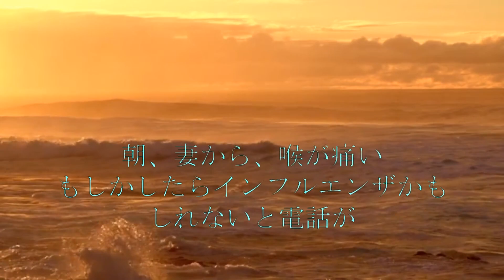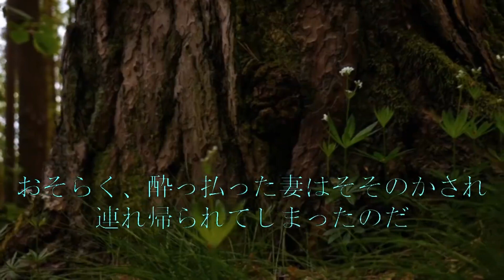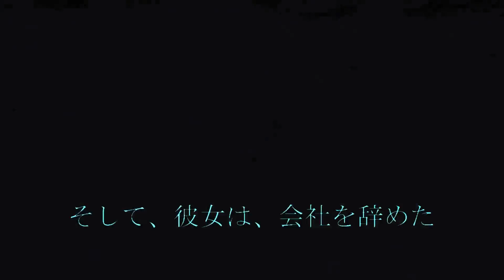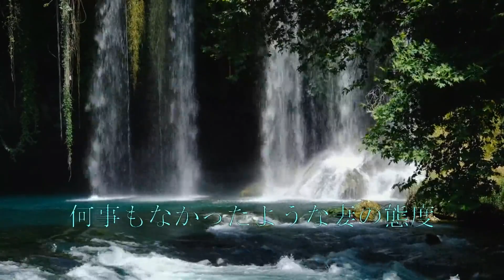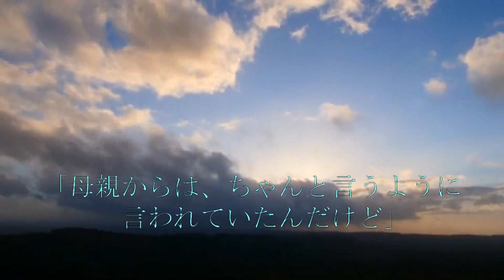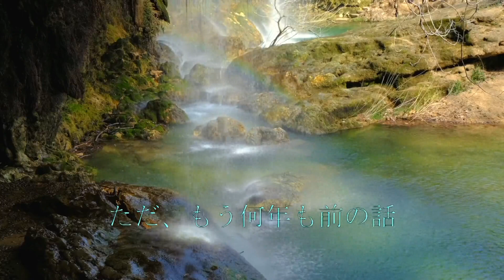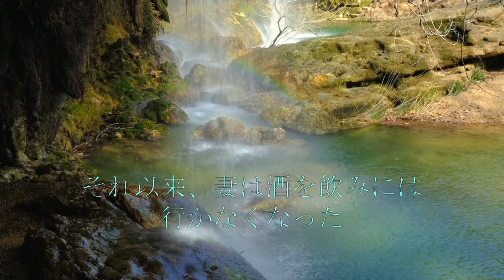従姉はコンドームを僕のチンチンに被せ、正常位に戻り、発射まで腰を動かし続けました。【朗読】 \(朗読)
朗読